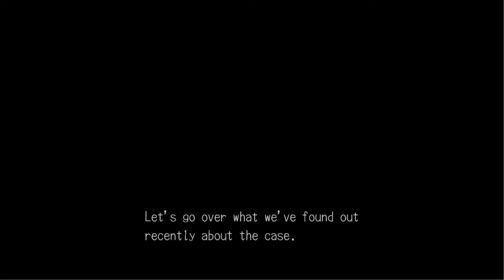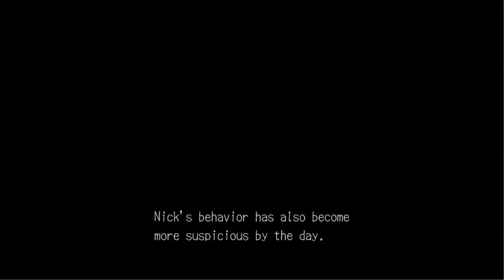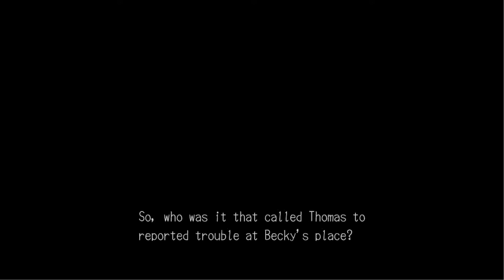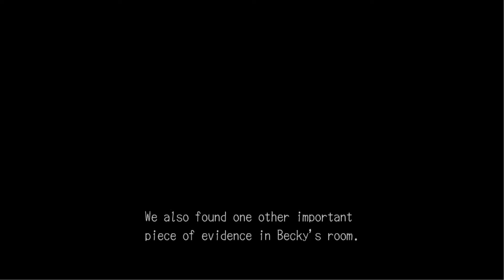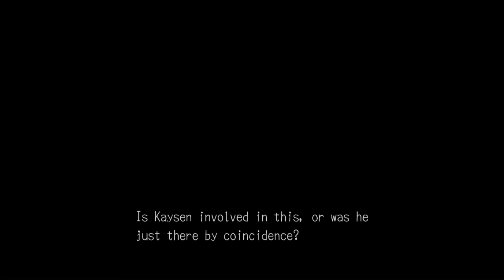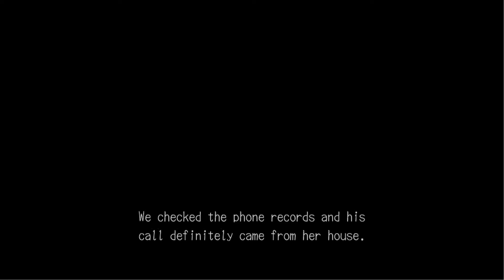Finding the Twins! - Deadly Premonition Gameplay - Part 27 - Let's Play Walkthrough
Hey guys, this is the 27th part of this Playthrough / Walkthrough / Let's Play of the Horror Adventure game Deadly Premonition for PC featuring Gameplay with Live English Commentary!

In this playthrough I guide Agent Francis York Morgan and his friend Zach through a murder mystery in the small town of Greenvale!  I'm also joined by my friend Whattageek to give a fresh perspective along with the commentary.  Enjoy!